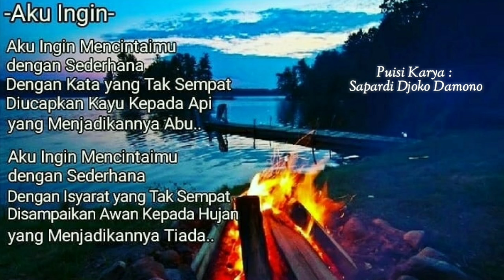Aku Ingin - Sapardi Djoko Damono (Musikalisasi Puisi)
Musikalisasi Puisi
Aku Ingin - Sapardi Djoko Damono

Sebagai bentuk Apresiasi Karya seni dan sastra Karya abadi beliau

Selamat jalan maestro Sastra Indonesia